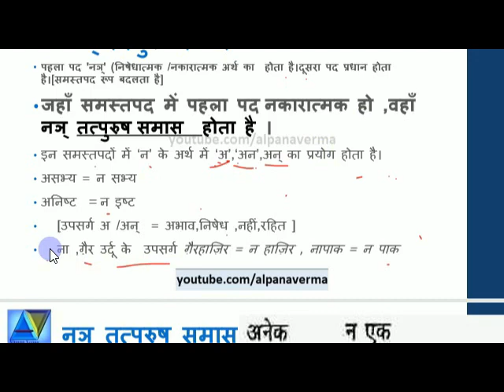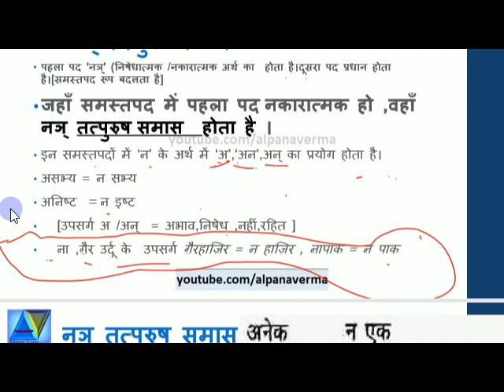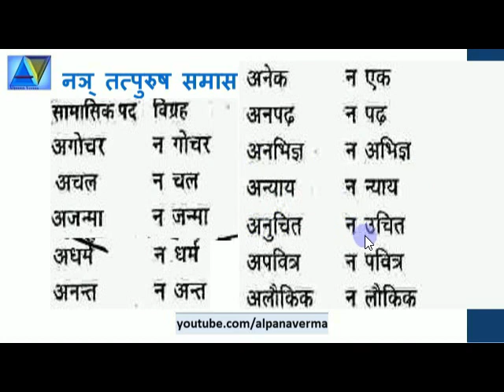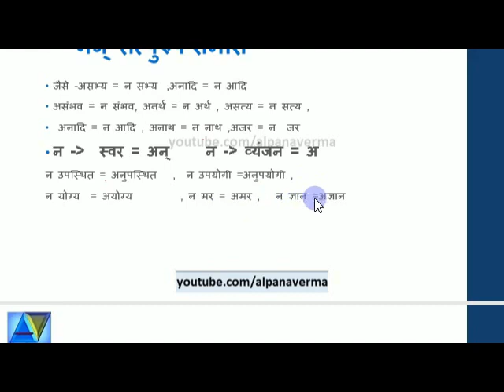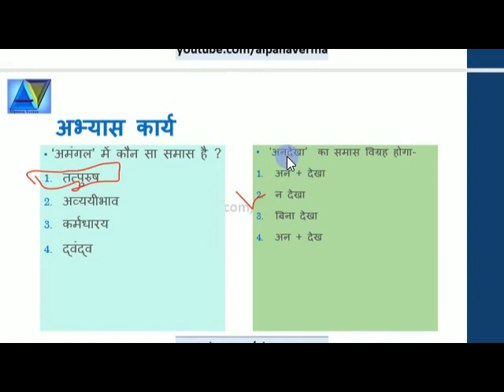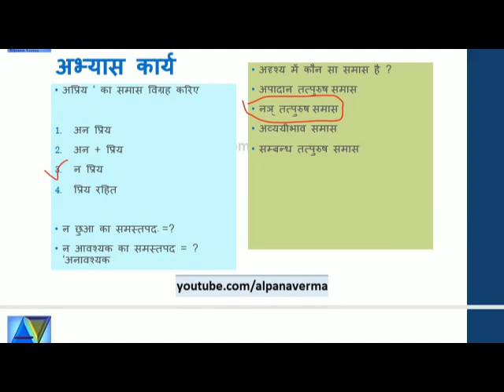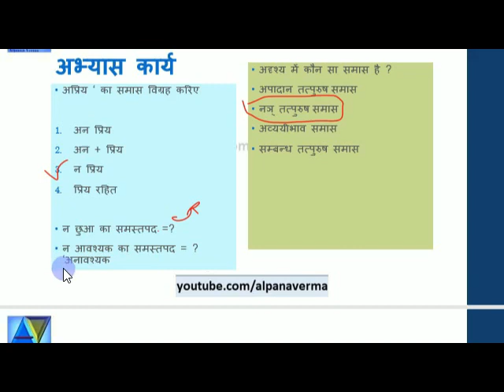नञ् तत्पुरुष समास Hindi Vyakaran/ Samas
नञ् तत्पुरुष समास  Hindi Vyakaran/
 shorturl.at/awFKQ

Video lesson prepared and presented by Alpana Verma